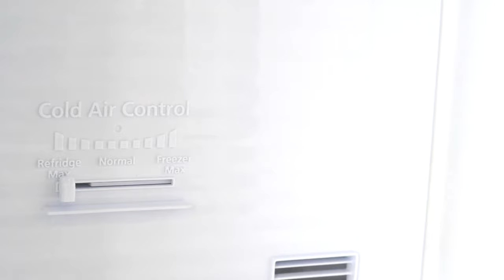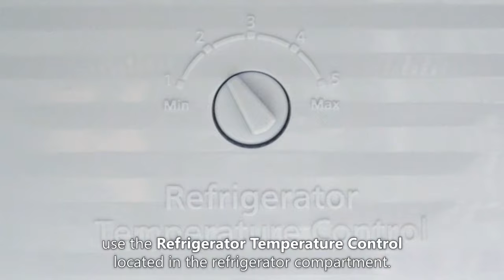Cold Air & Temperature Control Setting - Frost Free Cooling System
Learn how to properly set your Refrigerator's Cold air & Temperature Control depending on your cooling needs.